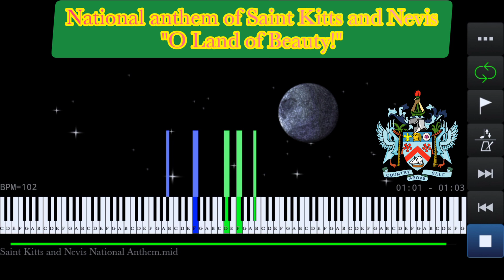Saint Kitts and Nevis National Anthem | O Land of Beauty! - Piano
National anthem of Saint Kitts and Nevis piano version
"O Land of Beauty!"

English Lyrics:

Our country where peace abounds,
Thy children stand free
On the strength of will and love.
With God in all our struggles,
Saint Kitts and Nevis be,
A nation bound together,
With a common destiny.
As stalwarts we stand,
For justice and liberty.
With wisdom and truth,
We will serve and honor thee.
No sword nor spear can conquer,
For God will sure defend.
His blessings shall forever,
To posterity extend.